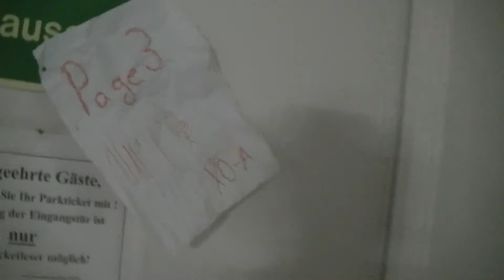1up Selender -A